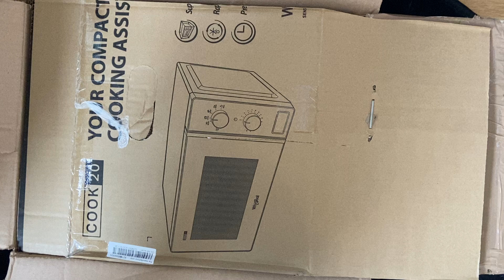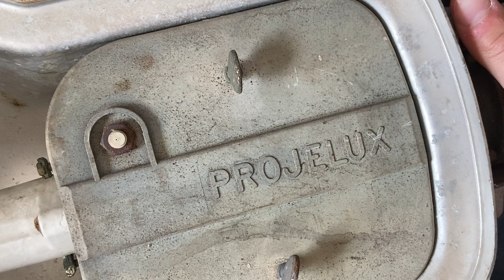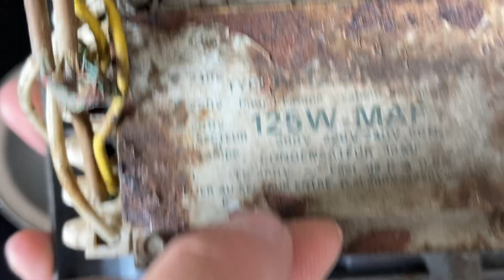Projelux profilux 125/ sale